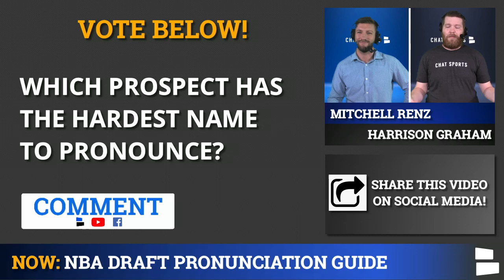2021 NBA Draft Pronunciation Guide: Jonathan Kuminga, Alperen Sengun, James Bouknight & Usman Garuba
The 2021 NBA Draft is finally here as all 60 picks will be announced tonight! Chat Sports presents this year’s NBA Draft pronunciation guide hosted by Harrison Graham and Mitchell Renz. Find out the correct pronunciations for notable draft prospects including Jonathan Kuminga, Alperen Sengun, James Bouknight, Usman Garuba, Ayo Dosunmu and several others!

Here’s the full 2021 NBA Draft pronunciation guide:
Joel Ayayi (EYE-yigh-YEE)
Mitch Ballock (Bal-lock)
Juhann Begarin (Juan Be-GAR-IN)
Vrenz Bleijenbergh (VRENZ Blein-Berg)
James Bouknight (BOOK-nite)
Justin Champagnie (Sham-penny)
Ayo Dosunmu (EYE-oh Dough-sue-moo)
Usman Garuba (OOZE-MAN GAR-EW-BA)
DeJon Jarreau (duh-john juh-ROW)
Rokas Jokubaitis (ROW-cuss Yacu-Bit-is)
Kai Jones (KYE)
Jonathan Kuminga (KUH-Min-Guh)
Sandro Mamukelashvili (ma-MOO-kell-osh-VEE-lee)
RJ Nembhard (NEMB-hard)
Daishen Nix (DAY-Shen)
Eugene Omoruy (oh-mo-ROO-yee)
EJ Onu (Oh-New)
Filip Petrusev (PHIL-lip PAH-true-SHEV)
Yves Pons (EEV PAHNS)
Roko Prkačin (ro-ko Pra-Katch-in)
Neemias Queta (nee-MEE-ush KAY-tah)
Alperen Sengun (shen-GOON)
Amar Sylla (uh-mar | See-ya)
MaCio Teague (may-SEE-oh)
Franz Wagner (Vogner)
Ziaire Williams (Zy-air)
Arnas Velicka (Arn-ass Vel-Itch-ka)